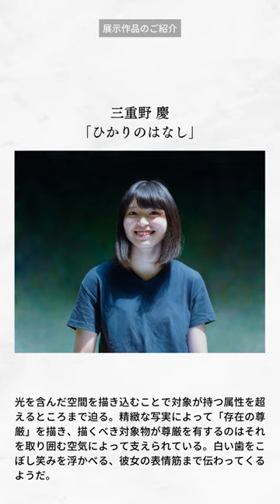SMBC × ホキ美術館「藤田貴也 × 三重野 慶」展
ホキ美術館の若手人気作家、藤田貴也 と 三重野慶 による待望の二人展。
11点の展示作品のご紹介②

SMBC ART HQ / ANNEX
「藤田貴也×三重野 慶」展
場所：三井住友銀行東館1階　アース・ガーデン
（東京都千代田区丸の内１丁目3-2）
日程：2023年4月9日（日）〜4月29日（土）
時間：月ー金　10:00〜18:00　土日祝　13:00〜18:00
※入場無料